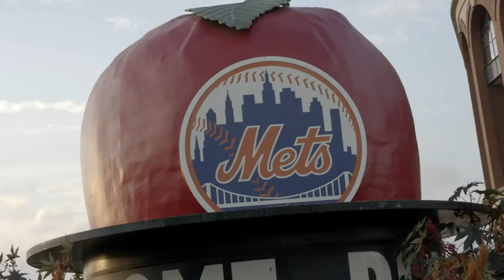GURWIN METS With VOCSN v4 0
Residents on the Ventilator Unit at Gurwin Jewish Nursing & Rehabilitation Center in Commack had the thrill of a lifetime when they took a road trip to see a NY Mets game at Citifield.